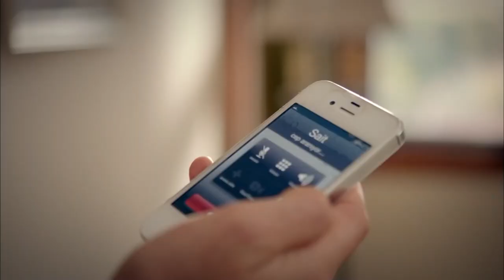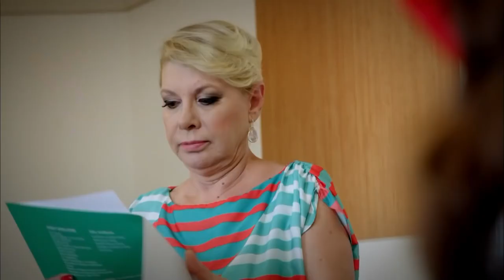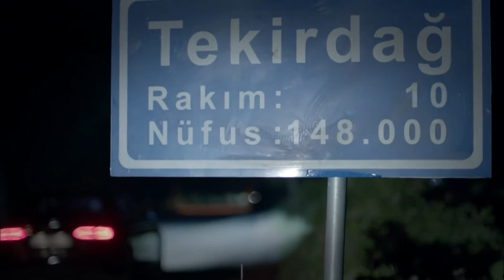ملخص الحلقة 38 - اليتيمة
ملخص الحلقة 38

إنتاج : ميديابيم
المنتج : فاتح أكسوي
المخرج : محمد بهادر إير
سيناريو : مريم جول
المنتج المنفذ : أرماغان تشاغلايان"